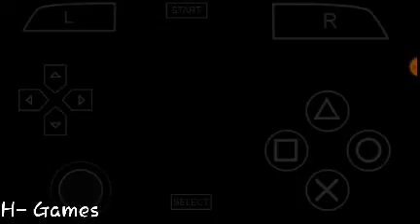The warriors VS The Hi hats the final battle The warriors Gameplay